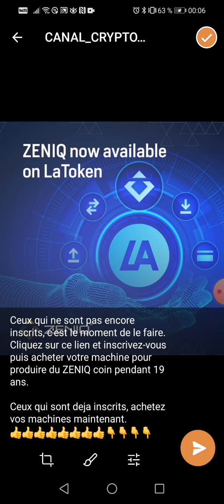👉✅😎😂✔️ le projet zeniqcoin prend de l'ampleur après son listing hier sur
Ceux qui ne sont pas encore inscrits, c'est le moment de le faire. Cliquez sur ce lien et inscrivez-vous puis acheter votre machine pour produire du ZENIQ coin pendant 19 ans.

Ceux qui sont deja inscrits, achetez vos machines maintenant.

1 - Cliquez sur ce lien pour vous inscrire

2 Comment s'inscrire & Activer toutes les fonctionnalités

3 Voilà comment procéder pour acheter sa machine de minage ou Hub.

4 Rétrait en moins de 60 secondes

🔔 Merci 😊